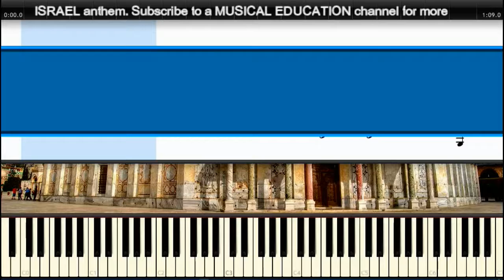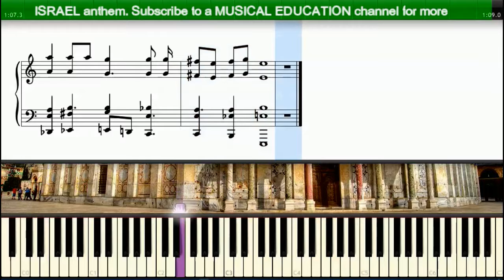איך לנגן את ההמנון הלאומי של ישראל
How to play national anthem of Israel